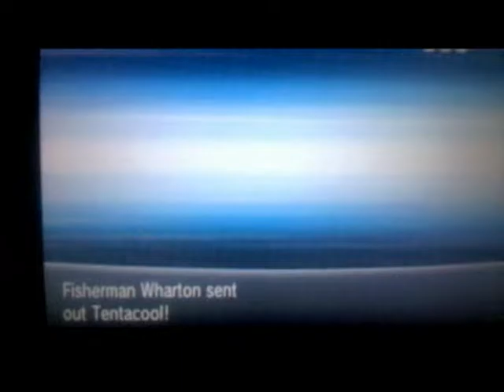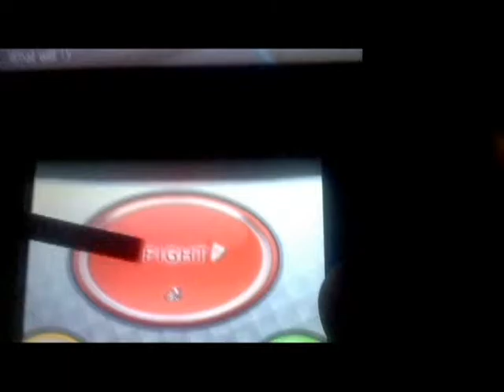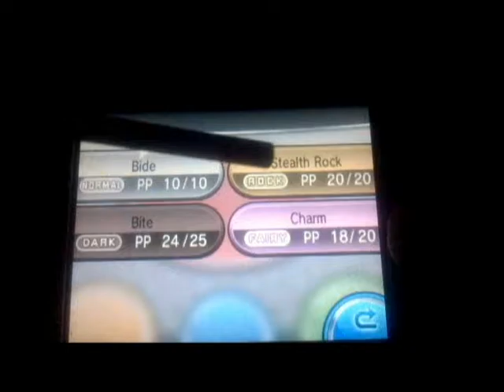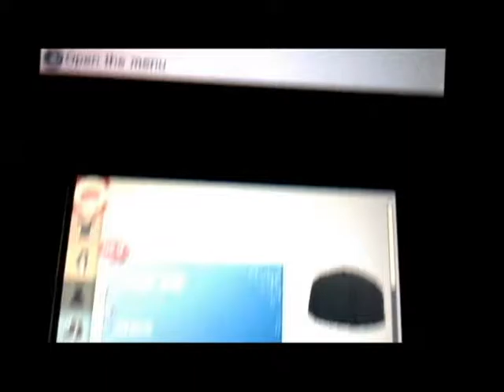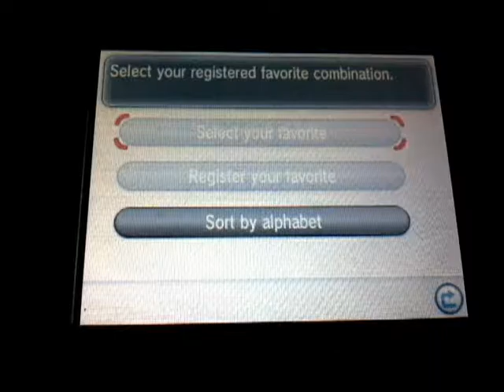Pokemon X Movie part 16 The Joys Of Biking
Calem leaves behind Ambrette Town and heads straight for Cyllage City, the place where he will earn his 2nd gym badge!